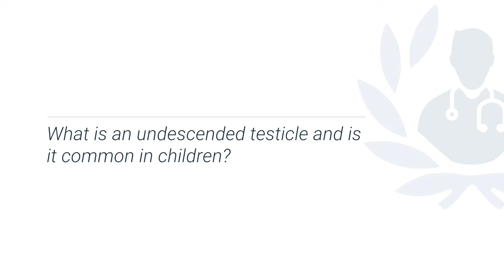What is an undescended testicle and is it common in children?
Undescended testes is a condition in which one or both of the testicles do not descend into the scrotum at birth, but remain in the abdomen.  Mr Stefano Giuliani is a top paediatric surgeon who treats problems in infants and children, including corrective surgery for undescended testes.